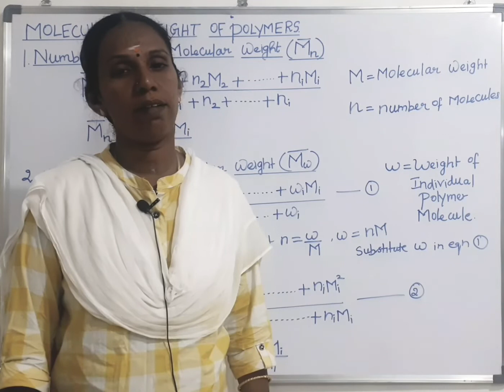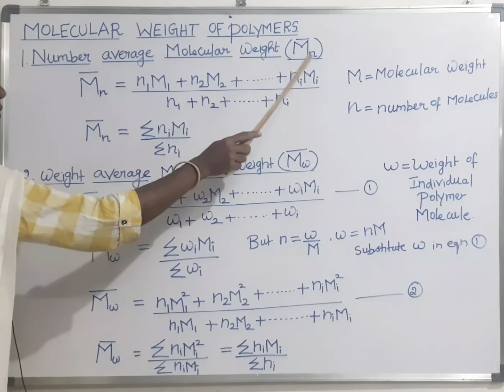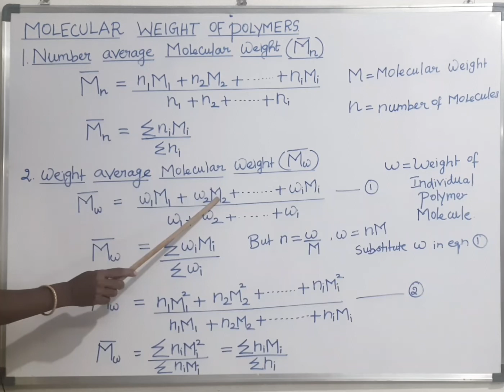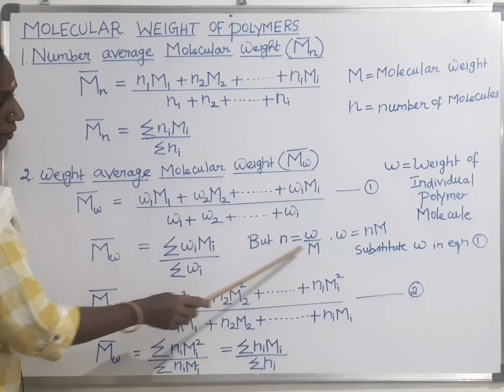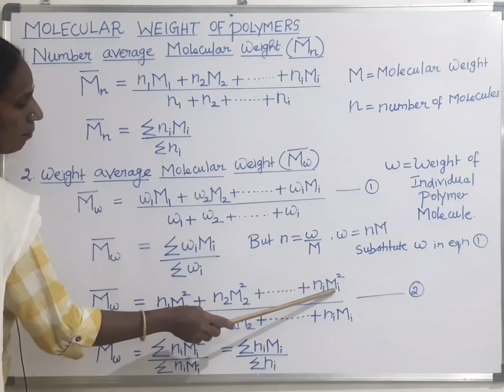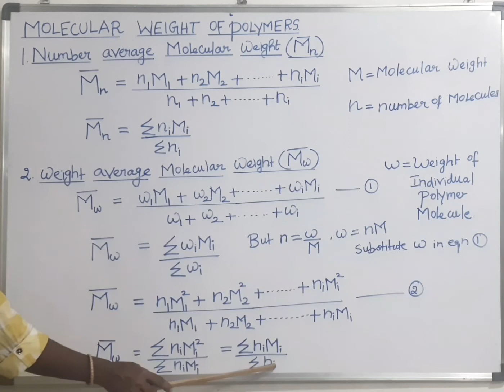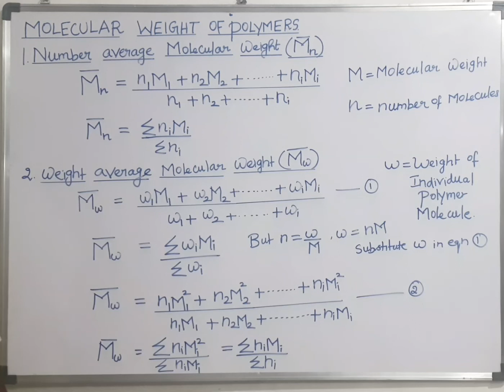Molecular weight of polymers in tamil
Number & weight average molecular weight determination